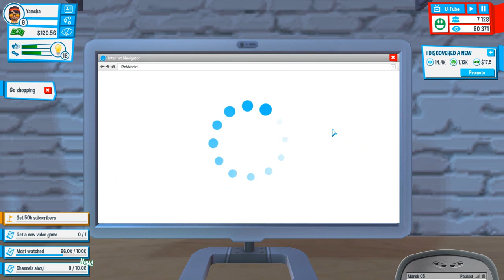MOVING IN TO MY NEW APARTMENT! - Yamcha Plays: "Youtubers Life" [Part 3]